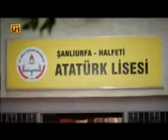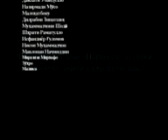САДБАРГИ СИЙОХ КИСМИ 1